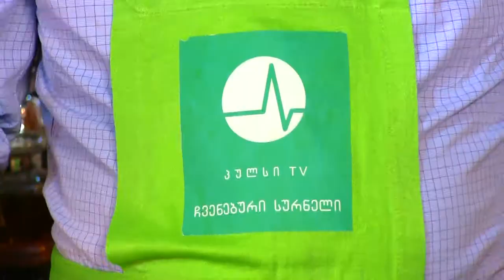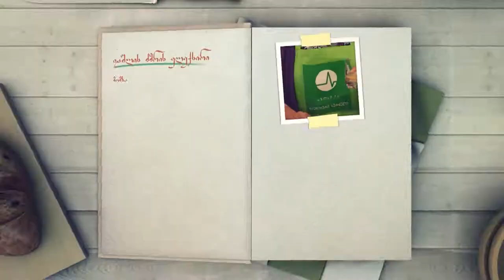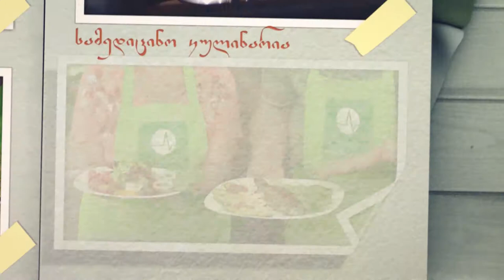SURNELI RAMAZ SHENGELIA GADACEMA 02